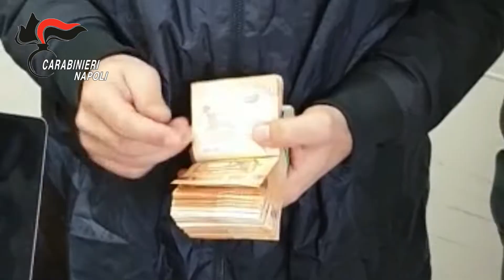VARCATURO-Figlio del “boss” e consorte con 75mila euro in preziosi a casa